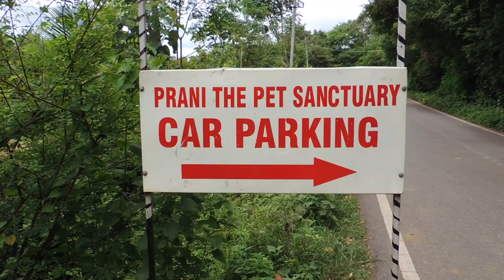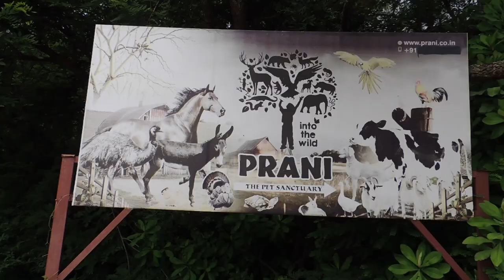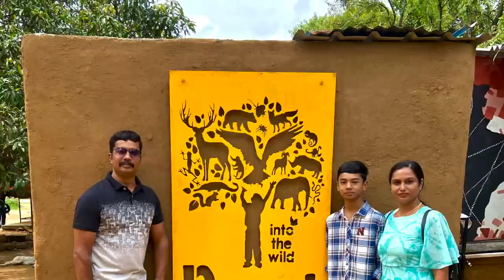Here's What You Don't Know About Prani the Pet sanctuary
Location :
Off Kanakapura Road,
Somanahalli Village,
Bengaluru 560082
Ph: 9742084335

Keep supporting me so that I can continue to provide good videos each week!!